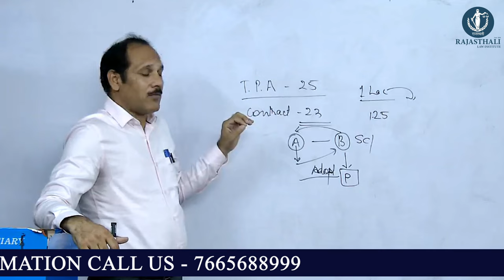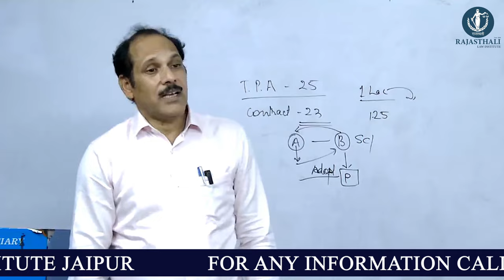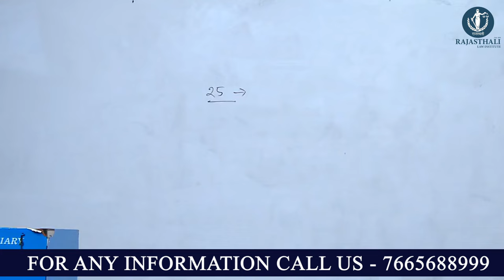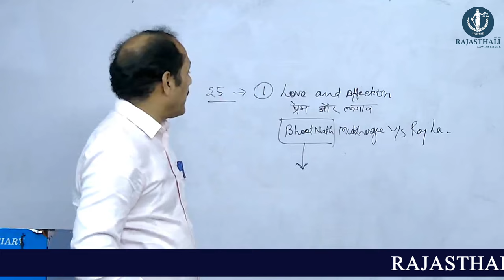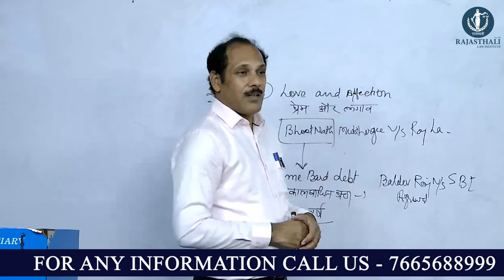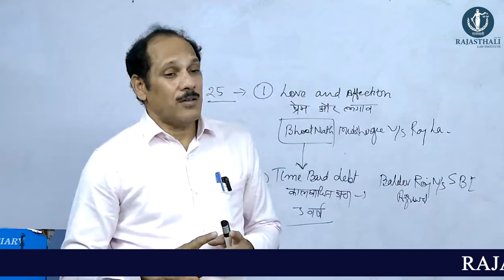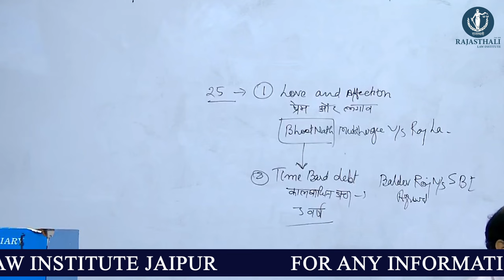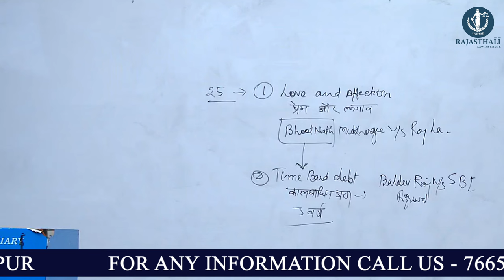INDIAN CONTRACT ACT BY MK SIR | RAJASTHALI LAW INSTITUTE JAIPUR